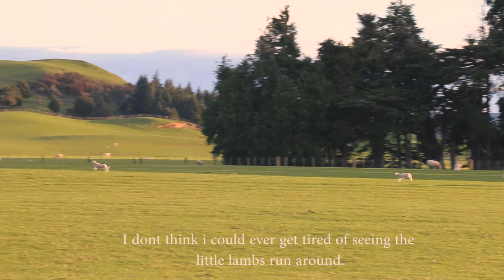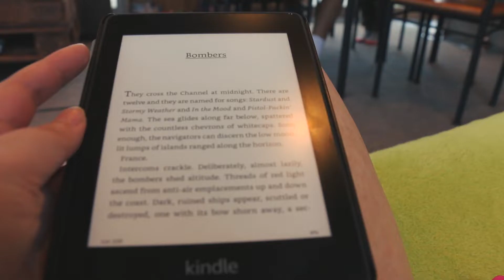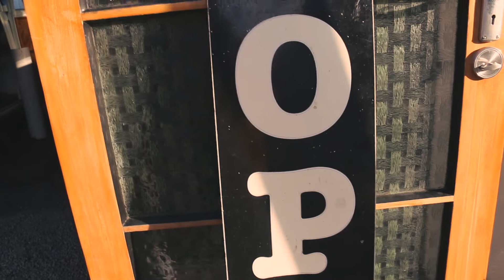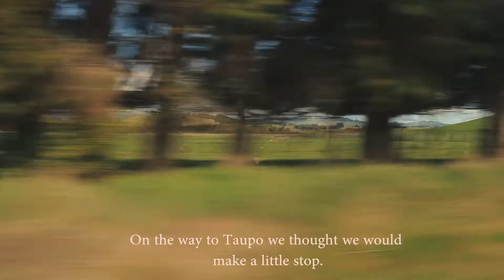Life In NZ: A Start of Spring Adventure.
Going on adventures is always such a joy. I love sharing my trips with you all.
This trip we stayed in Ohakune and Taupo. Both places are so beautiful.

and